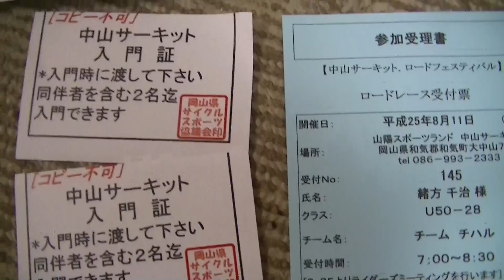2013.8.11夏の中山ｻｰｷｯﾄ自転車ﾛｰﾄﾞﾚｰｽ参加受理書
２０１３年８月８日（木）撮影
締め切りギリギリの先週8月2日（金）にエントリーしましたが、
なかなか受理書が来ないので、4日後の火曜日に電話したら、
なんとこちらの間違いでメアドに届いていなく。。。(T_T)
いやぁ～、確認不足と勘違いでしたm(__)m

さあ、去年のエントリー完走者１９名よりもはるか多い
なんと３０名オーバーの４０代クラス。
優勝候補は、やはりホストチームでもあるチーム岡山の
杉野さんか（●＾o＾●）
昨年度・準優勝、今年は、西チャレのマスターズでも１３位
（全日本選手権ロードの出場権は２０位以内でゲットらしい）
春の中山の総合３位、そして何より昨年から中山で開催の
岡山県ロードも上位。
今年の第２回岡山県ロード準優勝は、三村さん!(^^)!
かつてのロードでのライバルで、現在は中山のレースでも
進行役（仕切り屋）をやっているようだ(#^.^#)
懐かしいメンバーに会えるのでワクワクする（●＾o＾●）

さあ、８年ぶりのレース復帰。
８年のブランクを、たった自転車通勤１ヶ月半（しかも平日のみで
往復２０Kｍ、週末は疲労困憊で自宅から一切出ずゴロゴロか昼寝）で
いきなりレース。
現役時代から体重は１１Kｇも増。（最大では２０Kｇ増！！）
しかもメタボ判定(+o+)
トップアスリートだった面影は、全くなし(；一_一)
これでも通勤１ヶ月ちょいで２Kｇ落としたが。。。(~_~;)
自転車通勤1ヶ月でｳｴｽﾄ6ｃｍ減の驚異ﾀﾞｲｴｯﾄ!!

とりあえず、約８年間の完全ブランクはありますが、
ほんとド素人になった私ですが、全力、いやぶっ倒れても
頭（トップ・優勝）を狙う気で走りますよ。。。
簡単に言う程、楽な世界でないのは百も承知。。。( ..)φメモメモ
目指す事があるからこそ、耐えてます。。。
最終目標は、ほんとムリ、いや限界を超えないと出来ない事。。。

まだ序章に過ぎません。。。
そう考えると気が楽なのか、はたまたプレッシャーなのか！？？(~o~)